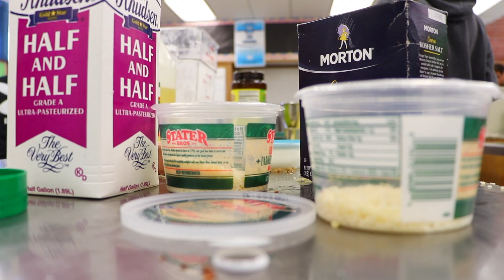Culinary Foundations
Producer: Sebastian Salazar
Camera: Harmony Williams
Editor: Daniel Armas
Crew: Isaiah Banuelos

Thanks to: Ms. Ciranna